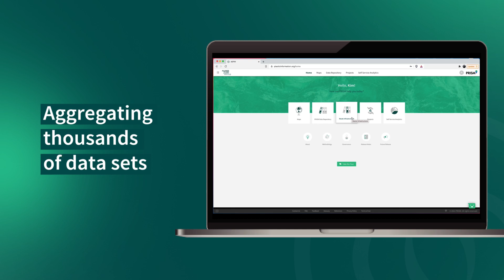This interactive map contains the world's data on plastic waste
Together with IBM, we are working on PRISM—a platform designed to provide NGOs, communities, businesses and policymakers with reliable and actionable data on plastic waste from all over the world.​
To address the plastic waste problem, we need full data transparency. Using proprietary cloud technology and artificialintelligence, the PRISM platform is able to harness and analyse data from over 800 sources and thousands of datasets.​
This platform aggregates historical, actual, and forecasted data down to the city level, allowing us a granular view to develop better waste management systems and recycling solutions—forging a new path towards a future free from plastic waste.

About | Alliance to End Plastic Waste -

The Alliance to End Plastic Waste (Alliance) is a global not-for-profit organisation partnering with government, environmental and economic development NGOs and communities around the world to address the challenge to end plastic waste in the environment.

Through programs and partnerships, we are focused on solutions in four core areas: infrastructure, innovation, education and engagement, and clean up.